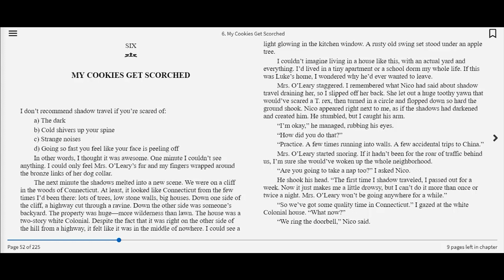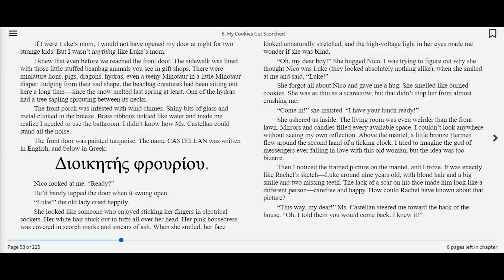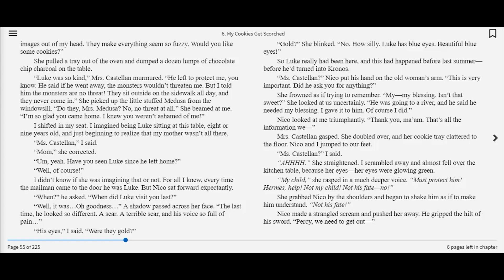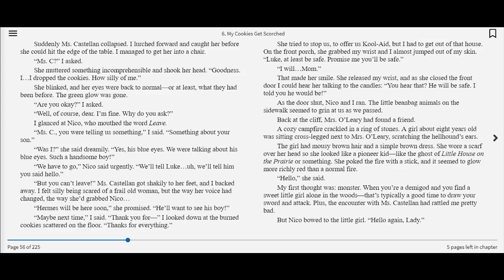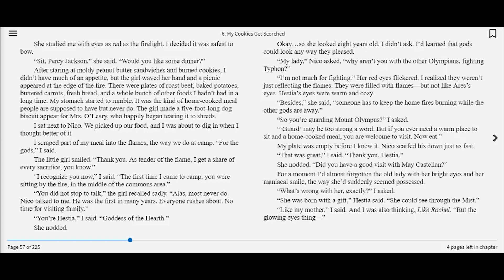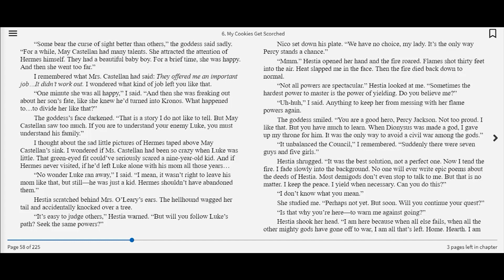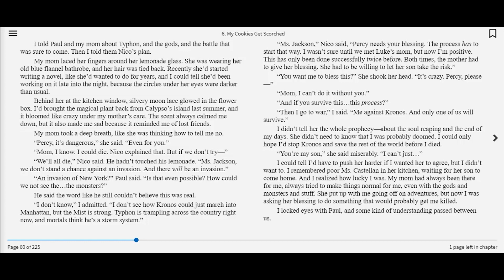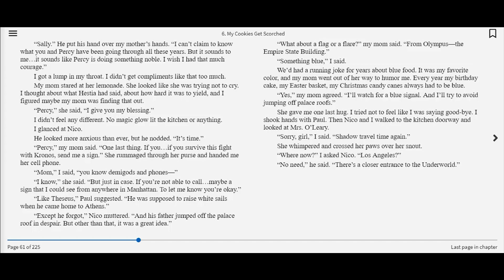Percy Jackson and the Olympians: The Last Olympian by Rick Riordan. Chapter 6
Read-Along is an online, daily program for kids and caregivers where KPL Librarians read popular children’s and teen chapter books out loud for kids to follow along. Chapters from the selected book will be released Monday through Friday until the book is finished. Join Miss Natalie for the reading of the fifth installment of the popular series, Percy Jackson and The Olympians: The Last Olympian by Rick Riordan.